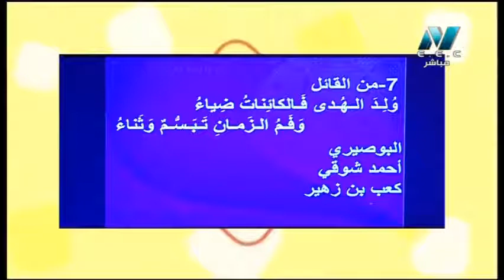مسابقة الأوائل: من القائل (وُلِدَ الهُدى فَالكائِناتُ ضِياءُ * وَفَمُ الزَمانِ تَبَسُّمٌ وَثَناءُ)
جزء من حلقة مسابقة الأوائل - يوم الأربعاء الموافق 21 أغسطس 2019
حلقة من برنامج سر التفوق على قناة مصر التعليمية
تقديم الأستاذ / عمر جاويش